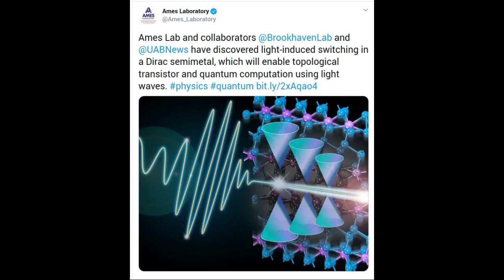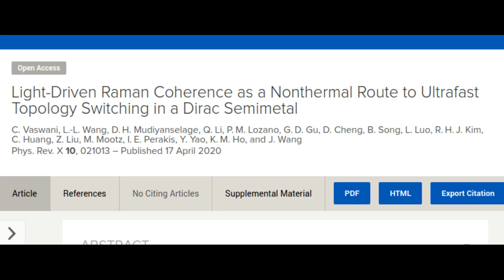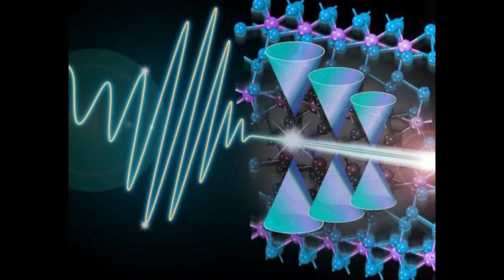New discovery helps close the gap towards optically-controlled quantum computation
Scientists  have discovered a light-induced switching mechanism in a Dirac semimetal. The mechanism establishes a new way to control the topological material, driven by back-and-forth motion of atoms and electrons, which will enable topological transistor and quantum computation using light waves.